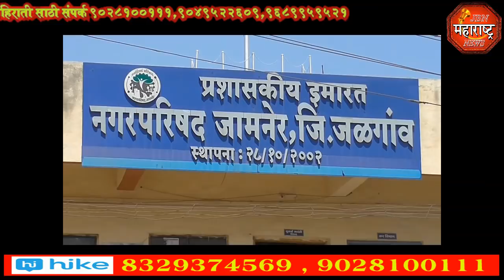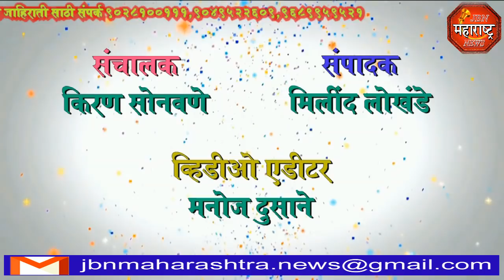jbn maharashtra news jalgaon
जामनेर न.प.निवडणूक प्रचार सभेत अनिल चौधरी